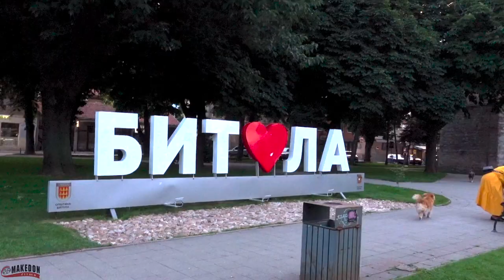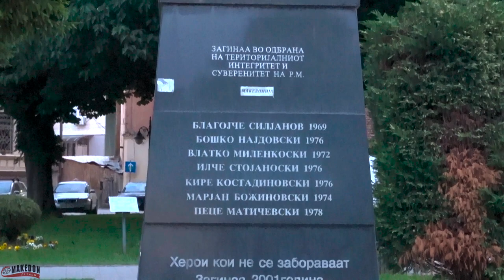BITOLA "City of Consuls" (Sirok Sokak) Macedonia [2023] Битола, Македонија | * Sony ZV1 Handheld *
📍 Location: Bitola, Macedonia 🇲🇰
📅 Recording Date: June 2023
🎦 Camera: Sony ZV-1